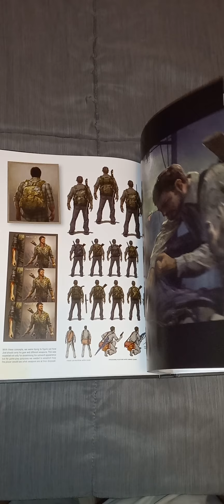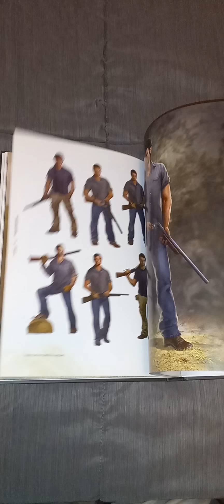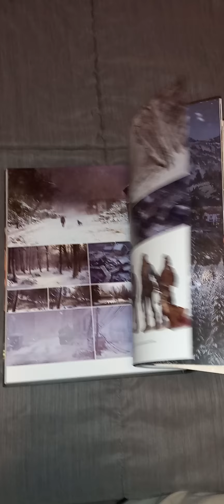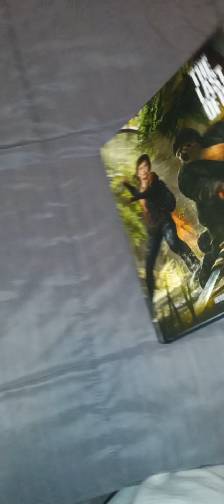The Last Of Us Art Book Flipthrough!!